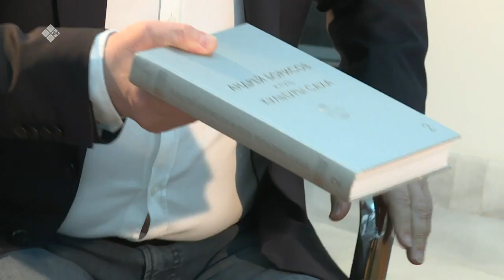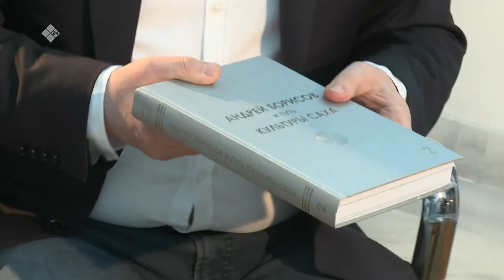«Эл иитэ» биэриигэ: норуодунай суруйааччы Ойуку (20.05.21)